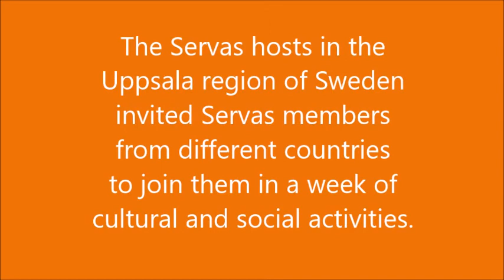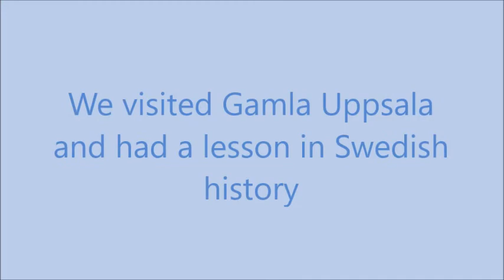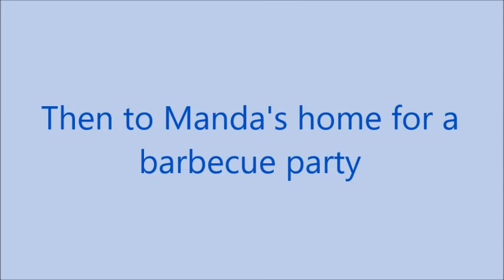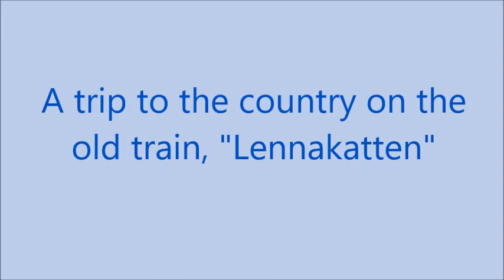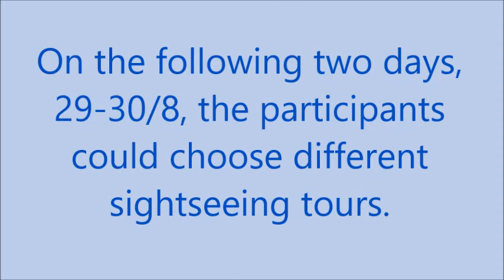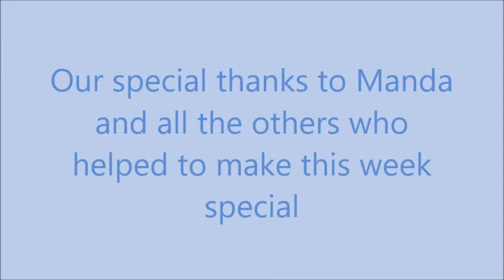Servas Uppsala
An International meeting.
31 Servas members from around the world joined the Servas hosts in Uppsala, Sweden for week of cultural and social activities